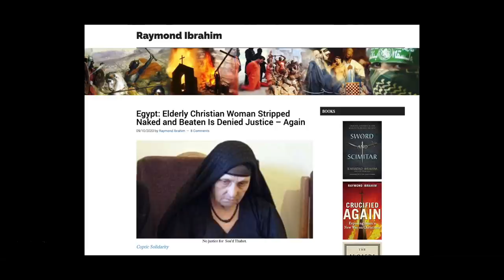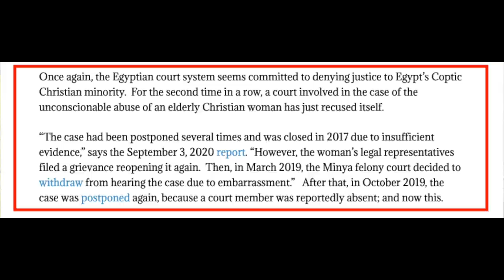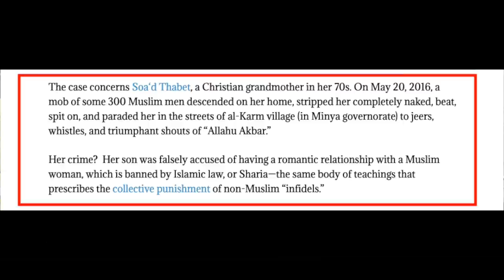Elderly Christian Woman Stripped Naked and Beaten | Kay | Speakers Corner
::::::Topic Highlights:::::: Christian persecution: Egypt